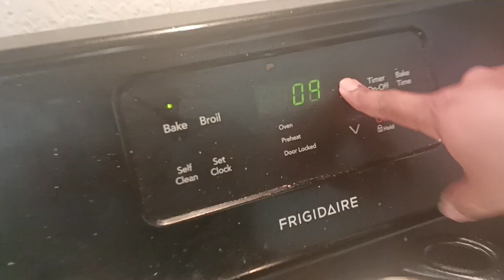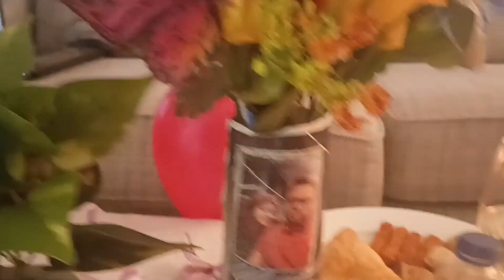Celebrated 8 months of our wedding in a special way | Made fast food in a healthy method | USAvlog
It's our 8 th Month Marriage Anniversary, it's a little number, we will stay together for a long decade as we are now with more cherish, love & joy. Every day, every hour, every minutes even every seconds we will not miss our happy moments, as we are going through.

Happy Anniversary (8th Months)❤️❤️❤️

Happy 8-month anniversary, my love. You are in my heart. You have captured my soul. I can't imagine life without you. I love you today and always.

An anniversary commemorates one year, as the word comes from annual (or per annum). So, a monthiversary is a more accurate term for the one- ...

Chimney Rock

Pullen Park

North Carolina Museum

Anderson Park